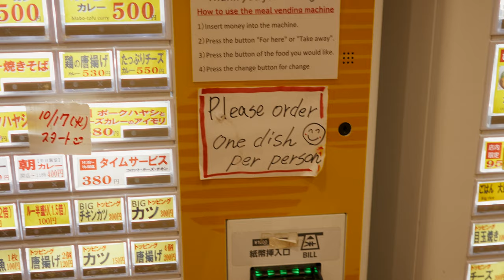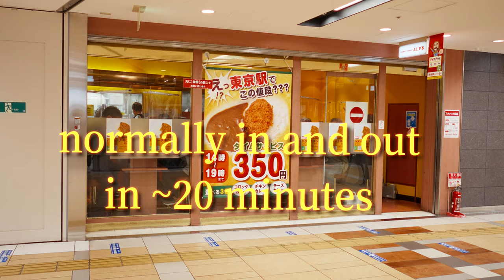Affordable & authentic Japanese curry in Tokyo (under $5)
🍛 Discover Authentic Japanese Curry Rice at Tokyo Station

Looking for a quick, comforting, and affordable Japanese comfort food to try in Tokyo? Curry rice is a beloved dish enjoyed by locals of all ages, and this spot under Tokyo Station is the perfect place to experience it. With a simple menu and a variety of customizable toppings, it's an affordable and delicious option for a quick meal in the heart of the city.

In This Video:
A quick background on Japanese curry
An overview of the menu, from classic curry rice to unique toppings
Tips on what to order and the best times to visit

Highlights:
Authentic Japanese curry served since 1969!
Topping options like crispy cutlets, juicy chicken, and Hamburg steak
Quick service, making it perfect for travelers passing through Tokyo Station

Planning Your Visit:
📍 Conveniently located beneath Tokyo Station
⏰ Expect a quick meal, but try to avoid weekday lunch hours to skip the crowds
💰Great value for money, for a satisfying, hearty, comforting meal

📍Curry Shop ALPS in Tokyo, Japan